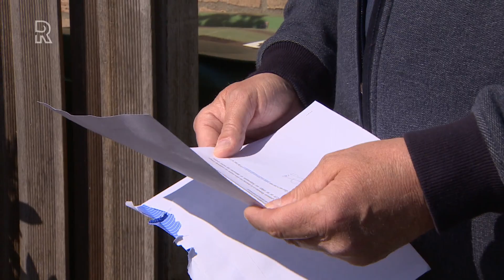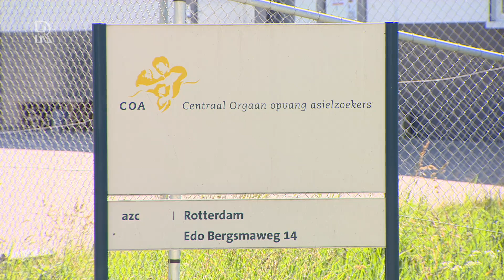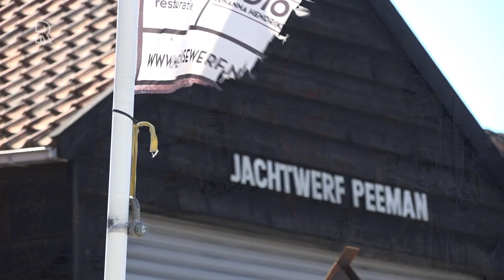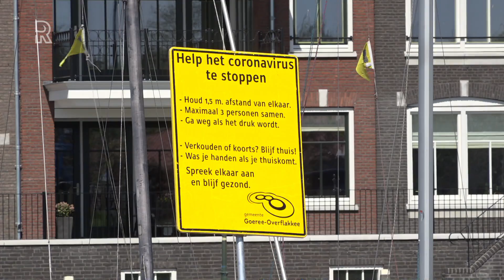Welkom bij Rijnmond